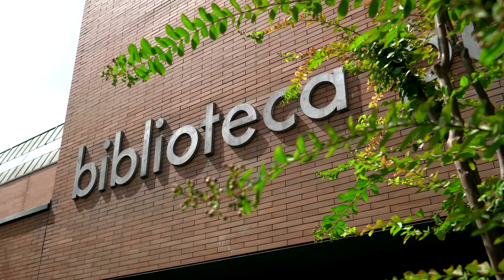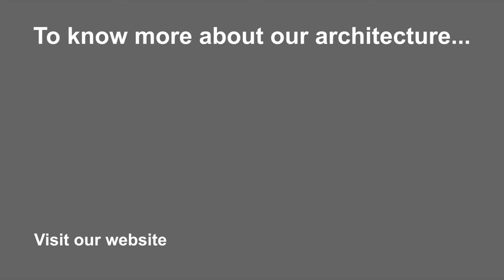Cruz y Ortiz Arquitectos • Library 'Infanta Elena' in Maria Luisa Park, Seville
Library 'Infanta Elena' for Central State in Maria Luisa Park, Seville
Biblioteca pública del Estado 'Infanta Elena', Sevilla